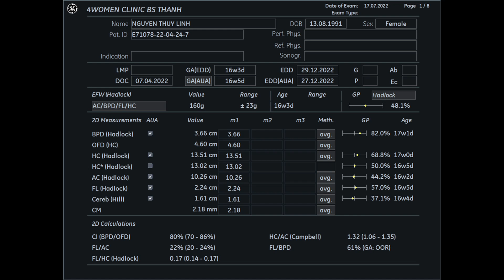Siêu âm 5D Bs Thành - Nguyễn Thùy Linh 17/7 - 4womenCLinic